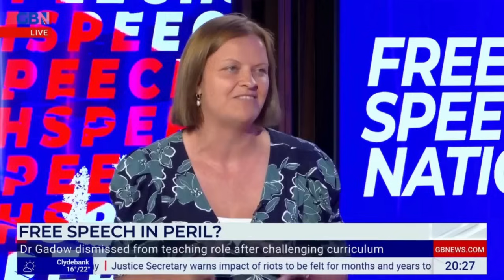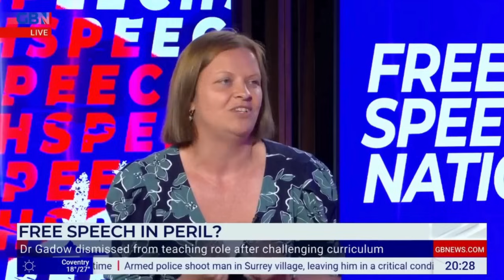"QUESTIONING GENDER IDEOLOGY WAS CONSIDERED BEYOND THE PALE," SAYS SACKED OPEN UNIVERSITY LECTURER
FSU member and former law lecturer Dr Almut Gadow joined Andrew Doyle on GB News to discuss the ordeal of being DISMISSED from the Open University for the 'crime' of questioning requirements to embed gender ideology within the institution's curriculum.

Dr Gadow is fighting back, but now urgently needs your support to continue her potentially groundbreaking legal case against her ex-employer, claiming harassment, discrimination and unfair dismissal — if you can, please show your support below.

While the FSU continues to support Dr Gadow at no cost, she needs to raise an additional £90,000 to cover legal costs.

Why is her case costing so much? Because the Open University is calling 17 witnesses, which will stretch the hearing to nearly a month.

We believe it is unnecessary for them to call that many witnesses, and believe it is a tactic to force Almut into giving up her case because of the financial implications of such a long trial. (The institution attempted a similar tactic during a recent Employment Tribunal case successfully brought against it by another gender critical former academic staff member, Professor Jo Phoenix).

However, with your help, Dr Gadow won't back down. The principles in this case are too important.

Dr Gadow's appearance on GB News is available in full below.